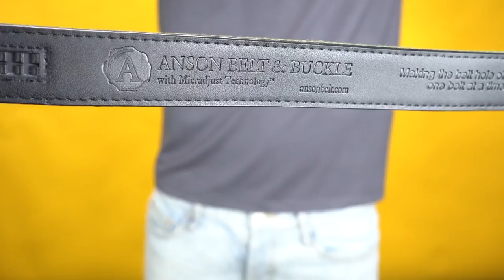10 OUT OF STYLE Things You Need to Trash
And if you want to save money, check out their 3 belts & 2 buckles, or 2 belts & 3 buckles combo that delivers 6 different belt combinations!

Our Address is:
10380 SW Village Center Dr., 240